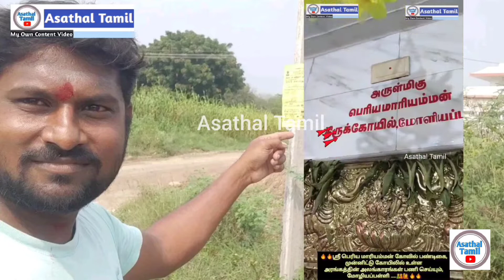🙏🔥 ஸ்ரீ பெரிய மாரியம்மன் கோவில் பண்டிகை, 🙋முன்னிட்டு.."கிராமத்தில் ஆட்டங்கள் & மூல தாளங்கள்"/Part=6.